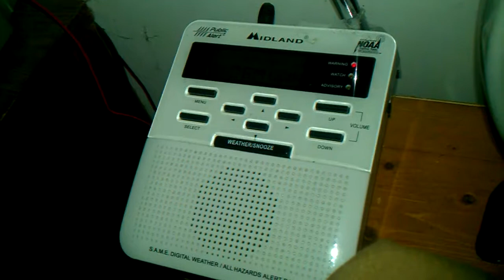EAS Alert #323- Severe T-storm Warning 6/12/13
Final alert on the relatively busted High Risk day. 6/12/13